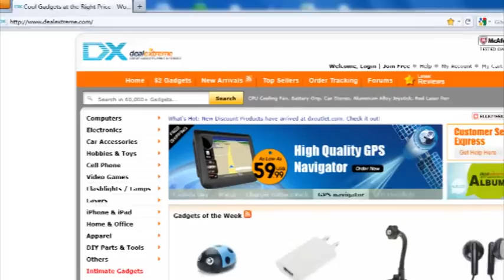2-in-1 AC Rechargeable 1W 60-Lumen 1-LED Spotlight - DealExtreme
Model: ZK-L-2133
Material: Rubber
Emitter type: LED
Emitters: 1 + 1
Power: 1W
Color BIN: White